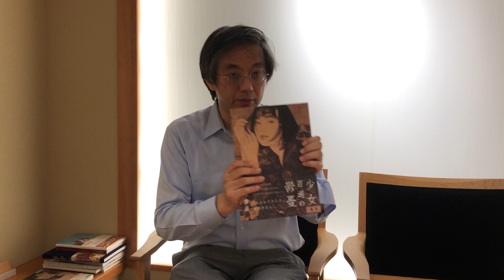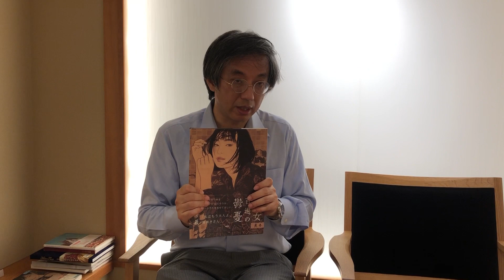池永康晟さんの「画集刊行記念展 ～少女百遍の鬱憂～」明日から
› 展覧会›池永康晟画集刊行記念展 ～少女百遍の鬱憂～

秋華洞では現代美人画のトップランナーとして知られる池永康晟の画集、「少女百遍の鬱憂」（玄光社）の刊行記念展を開催いたします。画集のための描き下ろしを含む「少女」をテーマに描いた集大成をぜひご覧ください。

販売方法は、「抽選販売」とさせていただきます。
※会期に先行して抽選受付を開始いたします。会場のほかメール、電話での受付も承ります。
※受付締切は7月29日（月）10:00までといたします。

展覧会情報
会場 ぎゃらりい秋華洞
時間 10:00〜18:00　7月26日のみレセプション18:00～20:00
備考 会期中無休　入場無料
展示では少女モデルを描いた池永作品（描き下ろし作品）とモデルのグラビア写真、
また、メイキング写真、下図も展示予定

※会場でサイン入り画集「～少女百遍の鬱憂～」を先行発売いたします。
※ポストカード、チケットケース、一筆箋などグッズもご用意しています。

池永康晟作品集 少女百遍の鬱憂　会場にて先行販売いたします
池永康晟作品集 少女百遍の鬱憂
日本を代表する天才美人画家、池永康晟の初の試み。
数年にわたって描きあげた、少女美人画作品集の決定版。

仕様：A4判/144ページ（フルカラー）
定価：本体2,800円+税
発売・発行：玄光社

展覧会会場にて先行販売いたします。
Amazonでも予約注文受付中。

池永康晟作品集 少女百遍の鬱憂　の詳細はこちら

展覧会では絵画の制作過程を記録した写真パネルも展示。
 アトリエの2階に自ら照明をセッティング、モデルの撮影を行う。 納得のいく構図を求め、1度に300枚ほど撮影する。
試行錯誤と偶然が重なって生まれた、独特の肌色のキャンバス。 背景には植物のモチーフが描かれることが多い。（撮影 長尾真志）
チケットケース（チケットホルダー）販売いたします
「羽馴・悠」チケットケース
展覧会会場にてチケットケース（チケットホルダー）販売いたします。

価格：一部400円（税込）

サイズ：105×220mm

「羽馴・悠」

チケットケースの他、別の作品でポストカードも販売します。

関連情報#銀座秋華洞 東京都中央区銀座6-4-8曽根ビル7F ■ いますぐお電話■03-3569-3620　全国フリーダイヤル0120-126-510　 LINE@査定は 全国無料出張！銀座の美術商・秋華洞。高価買取は当たり前。お客様と一生お付き合いできる信頼のやりとりを大事にしています。なにより人を大事にするのが我々のポリシー。